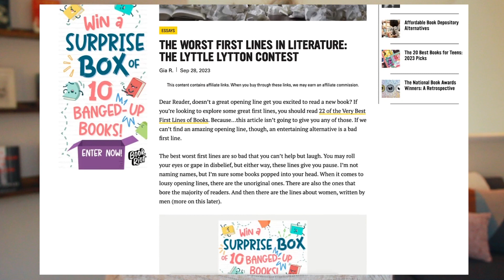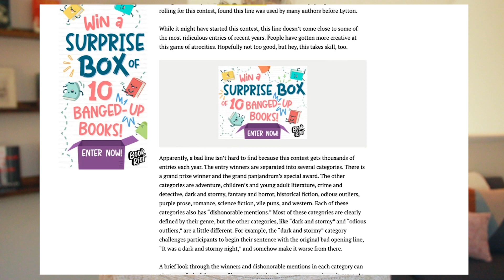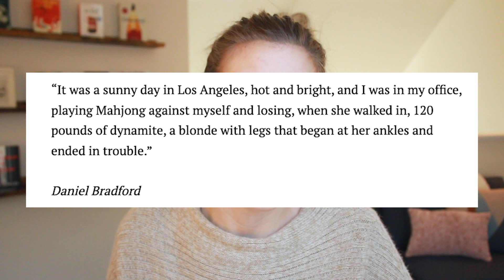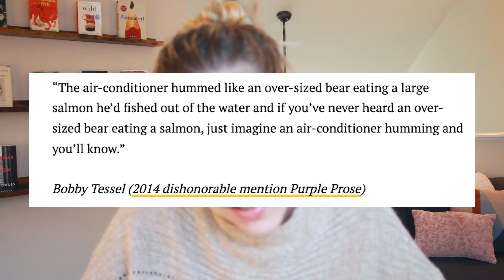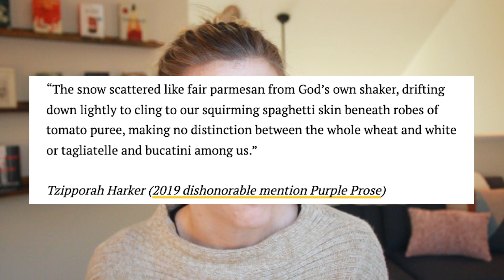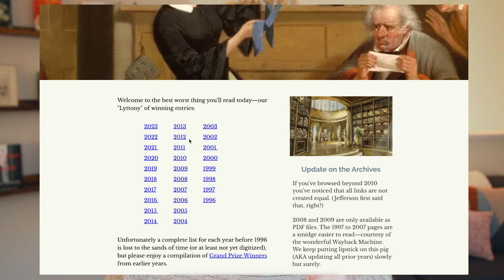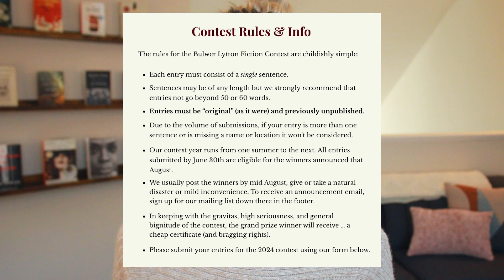A Literature Contest Where the Worst Opening Line Wins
Time Stamps:

⏱️ Intro 0:00
⏱️ About the Contest 0:37
⏱️ Reading Bad First Lines 2:13
⏱️ Extra Bad Lines (from Website) 8:41
⏱️ Closing & How to Submit 10:21
⏱️ Outro 11:20